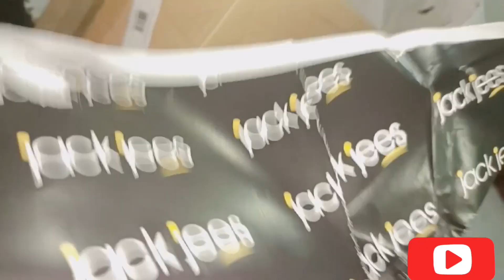Unboxing the vanity box | Birthday gift for my sister | original review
Assalum O Alaikum My Youtube Family.

Unboxing the vanity box | Birthday gift for my sister